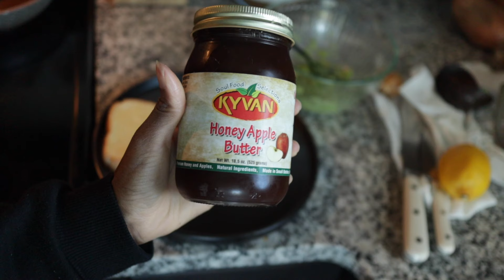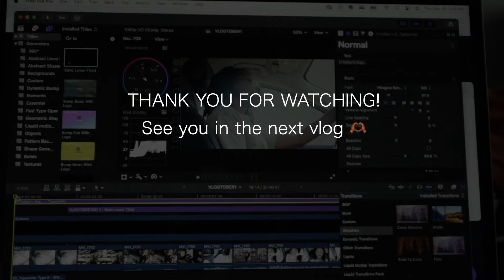VLOGTOBER | I made the BEST avocado toast + How to get your toddler to eat more veggies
It's Vlogtober day 5 for me and  I woke up with a mission to get our home in order!

Being a stay at home mom to a toddler involves a lot of cooking and cleaning and in this video you'll see what I made for breakfast and lunch. I also share how I make the vegetable rice that helps me to get my toddler to eat more veggies.

pronounced like Tia, but its Tayia  🫶🏾